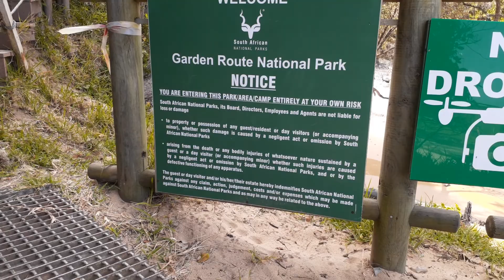Tsitsikamma National Park - On the Loerie Day Walking Trail